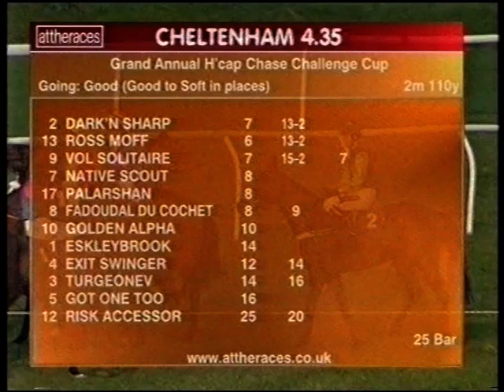2003 Grand Annual Challenge Cup Handicap Chase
Date: Thursday 13th March 2003 |
Course: Cheltenham |
Distance: 2m 110y |
Going: Good, Good to Soft in places |
Winning Time: 3m 58.60s |
Winner: Palarshan (Mark Bradburne) [H D Daly] |
Runners: 21